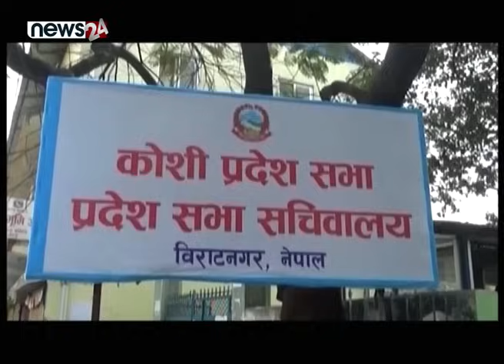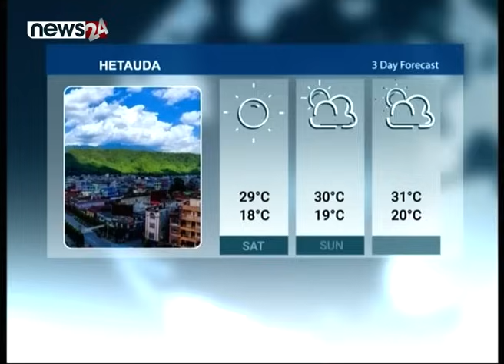TODAY 8 PM NEWS रेशम-रञ्जिता विवादको चुरो । ओलीको मुखबाट फुत्त निस्किएपछि । NEWS 24 TV/2024/03/09